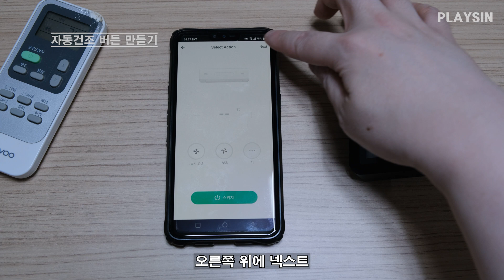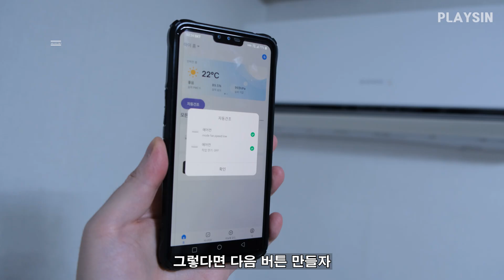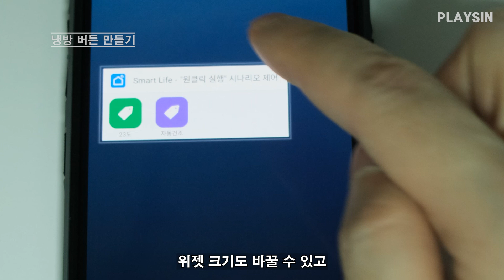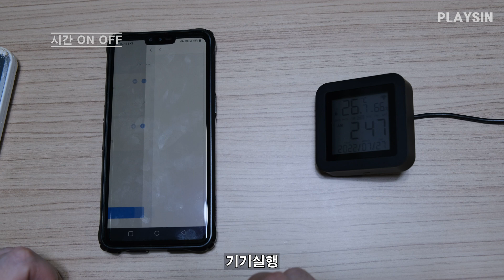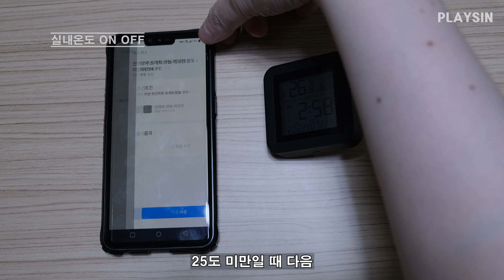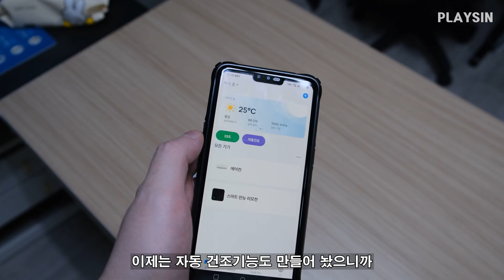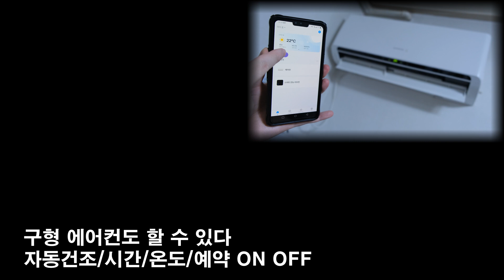구형에어컨 자동건조 기능 만들기 / 2만원 스마트폰 만능 리모콘 / 시간 온도 습도 ON OFF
Tuya-스마트 와이파이 범용 IR 원격 온도 습도 센서
00:00 귀찮은 구형에어컨 수동건조
00:25 자동건조 버튼 만들기
01:50 원클릭 냉방버튼
03:02 시간 ON OFF
04:03 온도 습도 ON OFF
05:43 카라멜 마끼아또